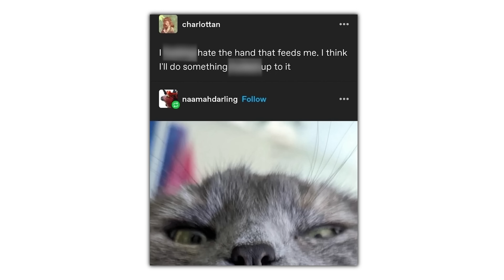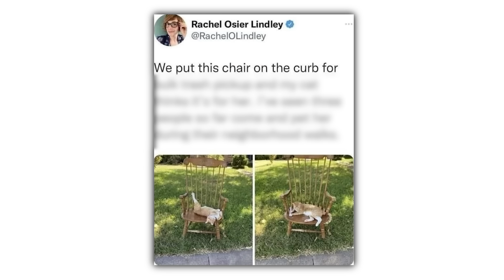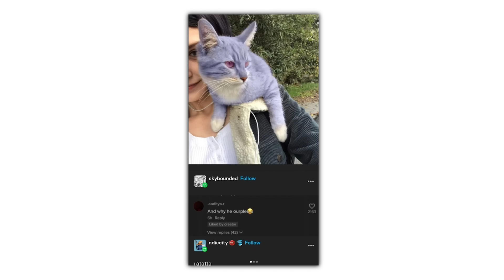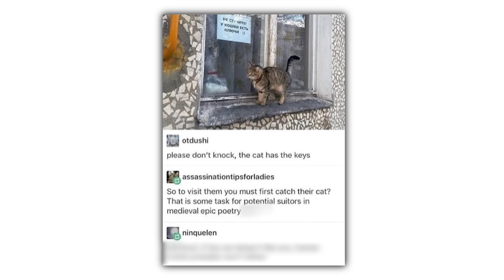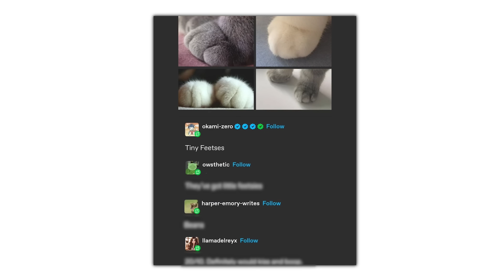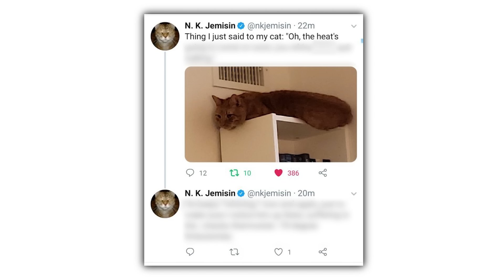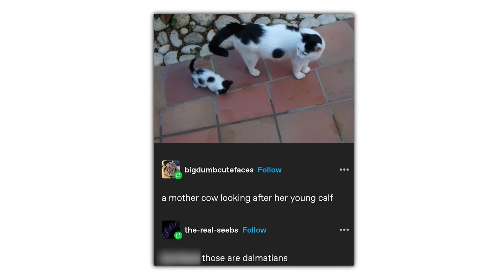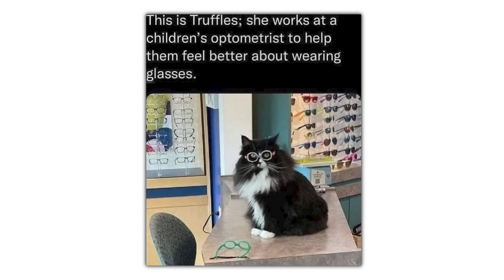Cat Memes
Check these out or i will cry